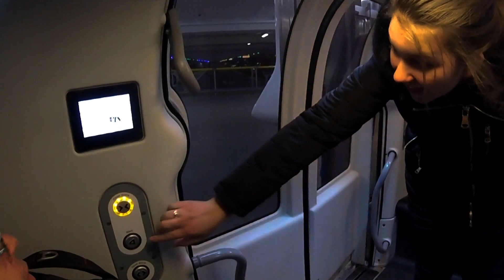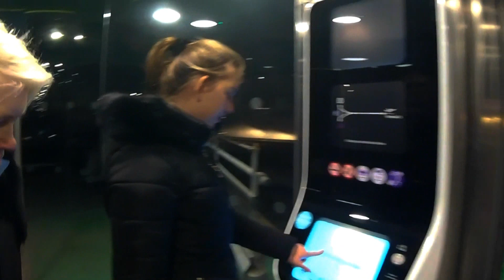PODCAR at Heathrow Airport, London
Ultra (Urban Light Transit) is a personal rapid transit PODCAR system developed by the British engineering company Ultra Global PRT (formerly Advanced Transport Systems).[1][2]

The first public system opened at Heathrow Airport in London in May 2011. It consists of 21 vehicles operating on a 3.9-kilometre (2.4 mi) route connecting Terminal 5 to its business passenger car park, just north of the airport.[3]

To reduce construction costs, Ultra largely uses off-the-shelf technologies, such as rubber tyres running on an open guideway. The approach has resulted in a system that Ultra believes to be economical: the company reports that the total cost (vehicles, infrastructure, and control systems) is between £3 million and £5 million per kilometre (mile) of guideway.[4] By contrast, the Heathrow deployment cost £30 million for 3.8 kilometres (2.4 mi) of guideway.

The first system began passenger trials at London Heathrow Airport, Terminal 5, in October 2010[4], and it opened for full passenger service 22 hours a day, 7 days a week, in May 2011. Operational statistics in May 2012 demonstrate more than 99% reliability and an average passenger wait time over the year of 10 s. Ultra has achieved a number of awards from the London Transport Awards[11][12] and the British Parking Awards.[13]

It connects Heathrow Terminal 5 to its business passenger car park, just north of the airport, by a 3.9-kilometre (2.4 mi) line built on behalf of BAA, the airport's owner and operator.[14][15] The system cost £30 million to develop.[16]

Construction of the guideway was completed in October 2008. The line is largely elevated, but it includes a ground-level section, where the route passes under the approach to the airport's northern runway. The three stations, with two pod stations and one station within the car park at Terminal 5, were designed by Gebler Tooth Architects, along with the touchscreen interface for passengers to select their destination on their journey. Following various trials, including some that used airport staff as test passengers, the line opened to the public in May 2011 as a passenger trial.[17][18][19] Subsequently, it was made fully operational, and the bus service between the business car park and Terminal 5 was discontinued.[20] The pods use 50% less energy than a bus and run 22 h a day. Unlike nearly all UK road and rail traffic, which drives on the left, the PRT system drives on the right. As of May 2013, the system passed the 600,000th-passenger milestone.[21]

The developers expect that users will wait an average of around 12 s, with 95% of passengers waiting for less than 1 min for their private pod, which will travel at up to 40 kilometres per hour (25 mph).

As of May 2018 the 21 pods carry upwards of 1000 travelers per day.

Franknleen